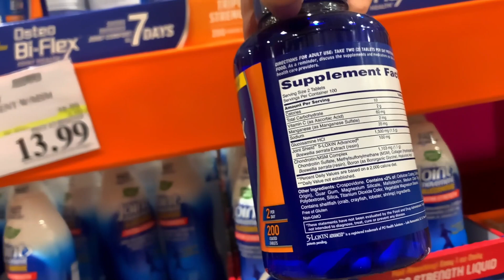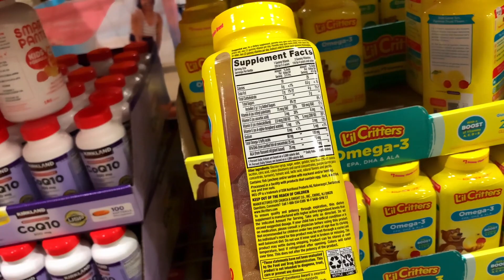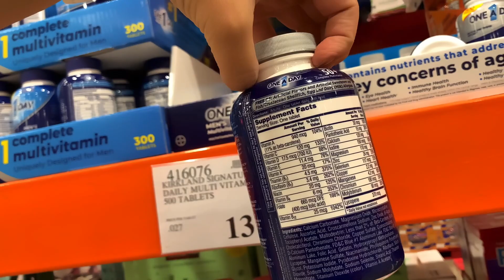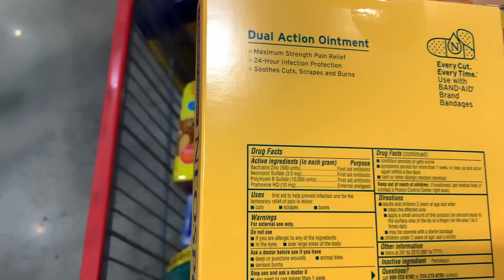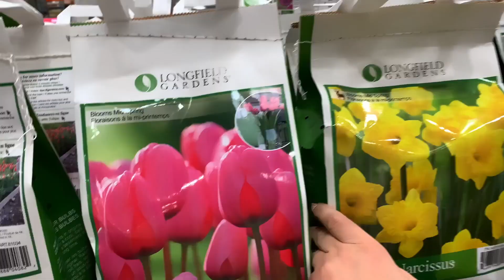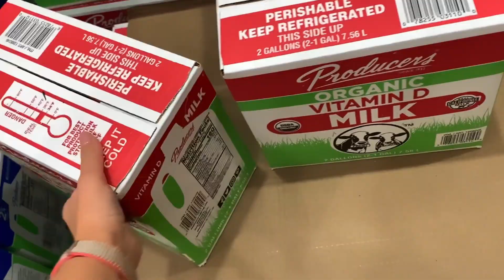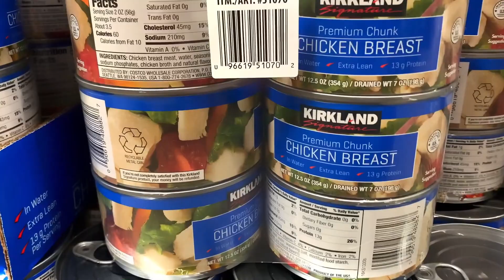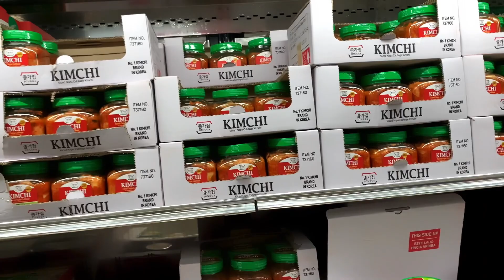США Закупка продуктов / Костко обзор БАДы / Цены в Америке / Собираю заказы в Costco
США  Костко  обзор БАДы / Собираю заказы в  Costco  / Закупка продуктов / Цены  в Америке
Всем привет!!!